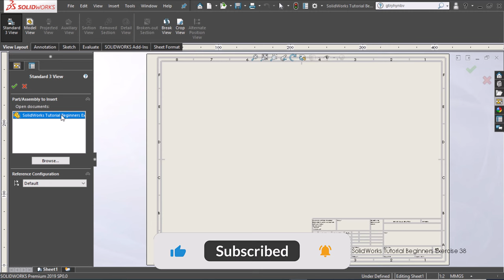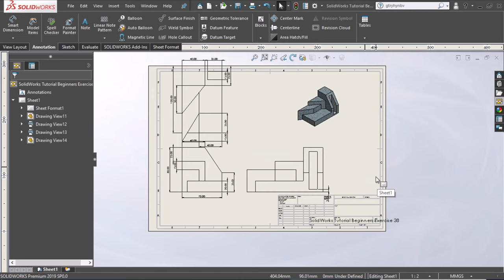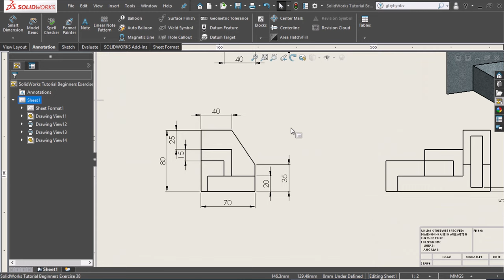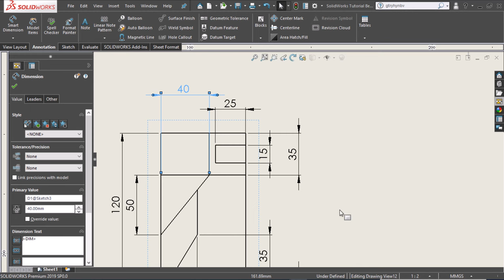SolidWorks Drawing Tutorial for Beginners Exercise 38